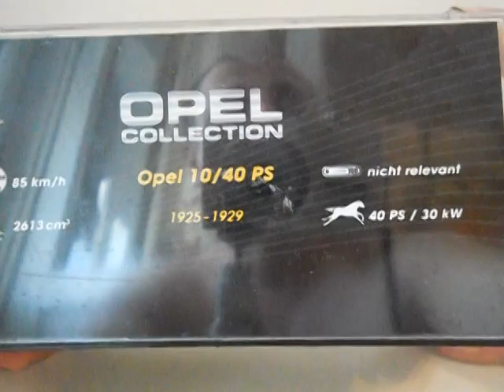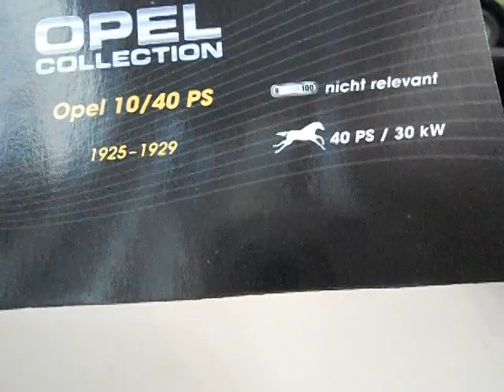Opel 10/40 PS ,Opel collection.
Огляд модельки Opel 10/40 PS ,Opel collection.